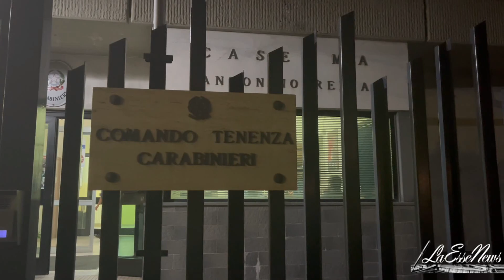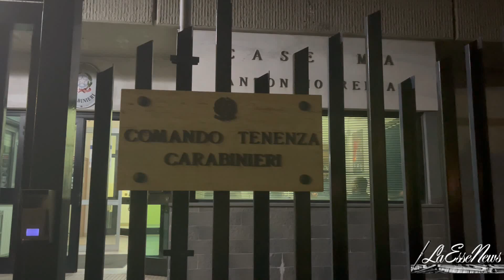Bambina rapita a Piano Tremestieri. Aggiornamenti presso la caserma dei carabinieri di Mascalucia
+++Bambina rapita a Piano Tremestieri. Ci siamo recati presso la caserma dei carabinieri di Mascalucia, durante la denuncia in corso, per ulteriori aggiornamenti+++